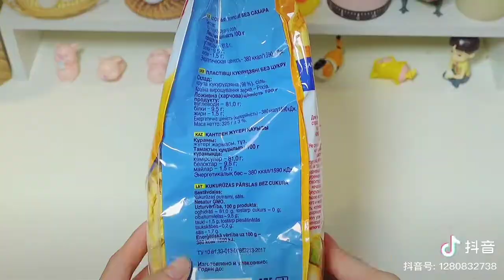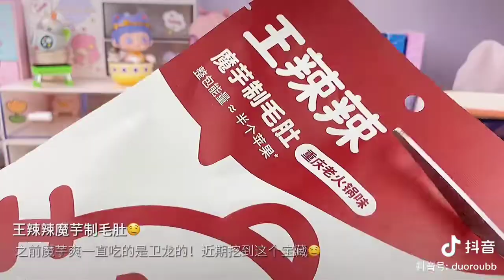3 . Unboxing đồ ăn vặt nội địa trung 🎁